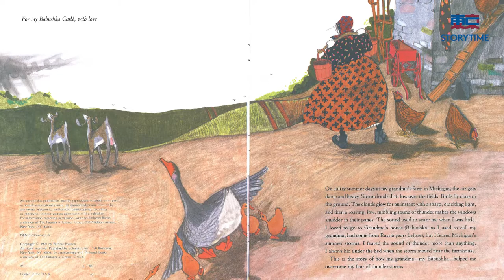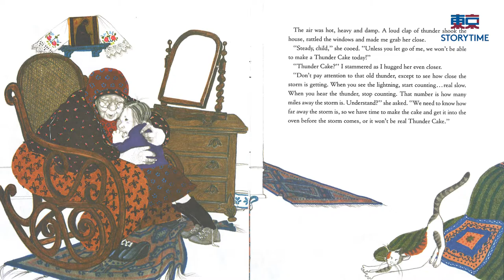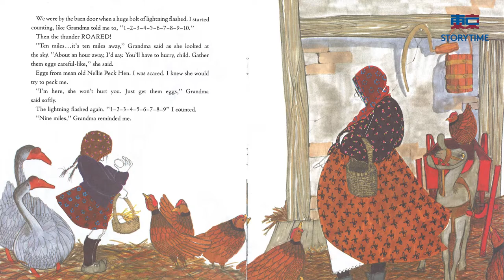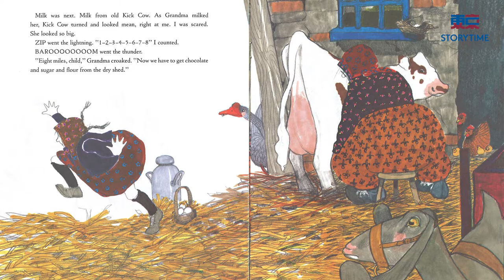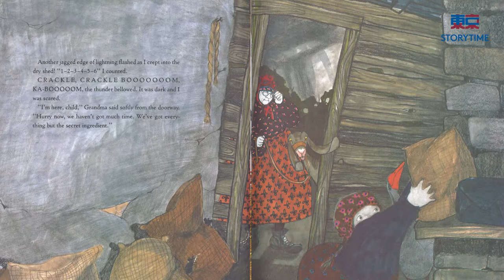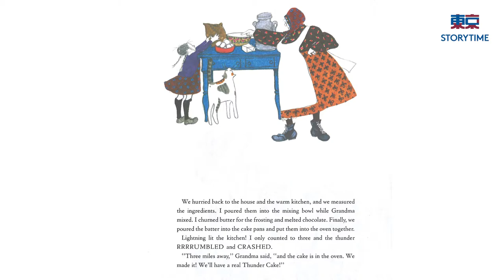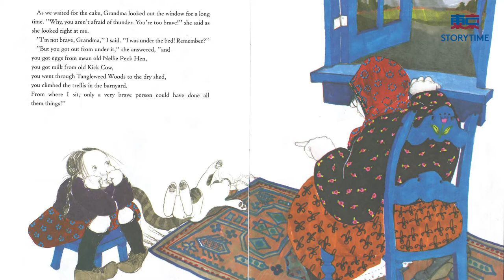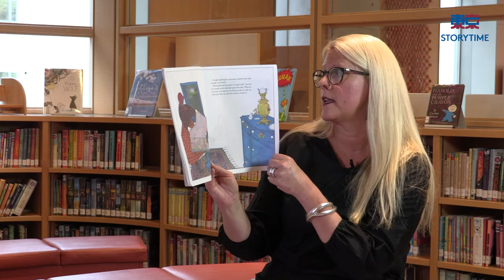Library Storytime: Thunder Cake by Patricia Polacco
With a storm drawing ever closer, will Grandma be able to collect all the necessary ingredients to bake a thunder cake? Find out with narrator Heidi Regent, president of Connections.
For ages 5 to 8
Read with permission from Puffin Books